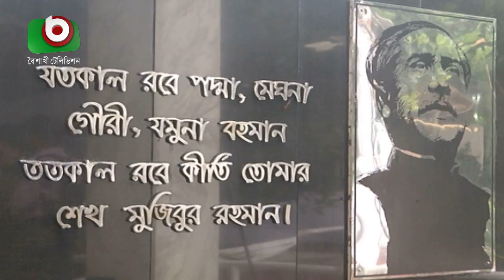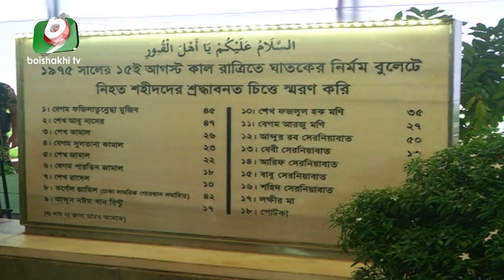ধানমন্ডিতে বঙ্গবন্ধুর প্রতিকৃিততে রাষ্ট্রপতি ও প্রধানমন্ত্রীর শ্রদ্ধা | Dhanmondi 32 | Latest News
ধানমন্ডিতে বঙ্গবন্ধুর প্রতিকৃিততে রাষ্ট্রপতি ও প্রধানমন্ত্রীর শ্রদ্ধা | Dhanmondi 32 | Latest News | Bappa | 15Aug19